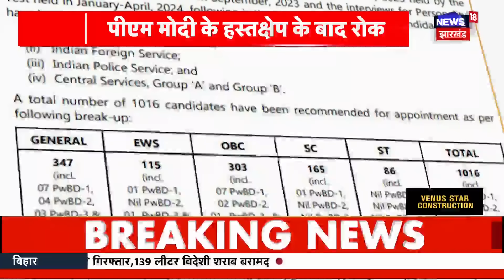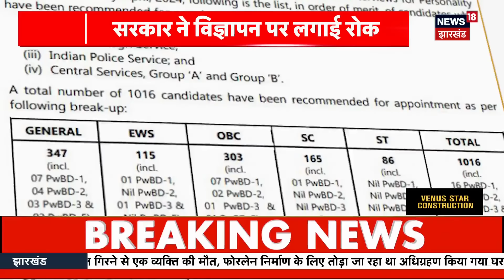UPSC Lateral Entry का विज्ञापन रद्द करने पर गरमाई सियासत | PM Modi | Rahul Gandhi | Tejashwi Yadav